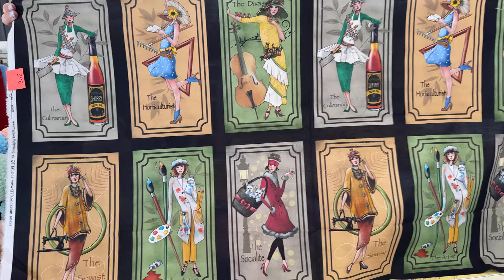Crochet by J, caramel winners, and 3 new fabric groups! Cary Quilitng Co, 4/5/24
Happy Friday!
Today, we have a new vendor preview for you - say hi to It's Crochet by J!

We also have 7 lucky winners of Cary Caramel Company treats! Congrats, ladies!

Have a terrific weekend!